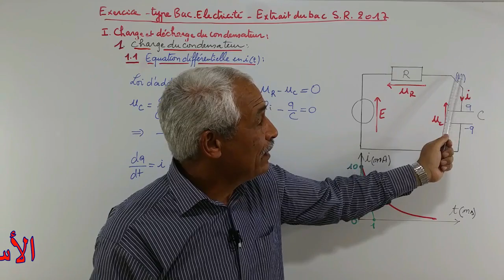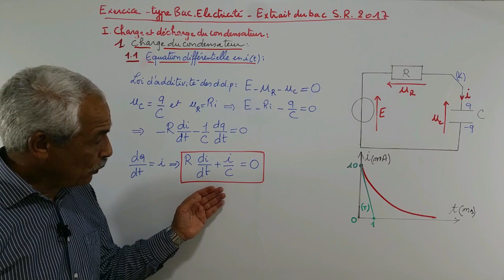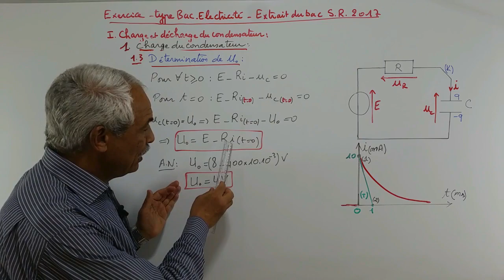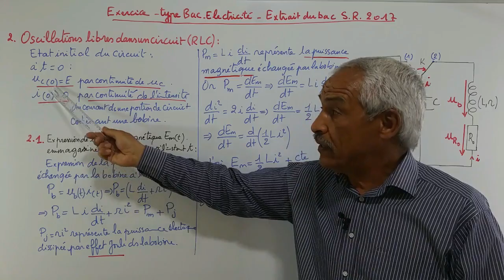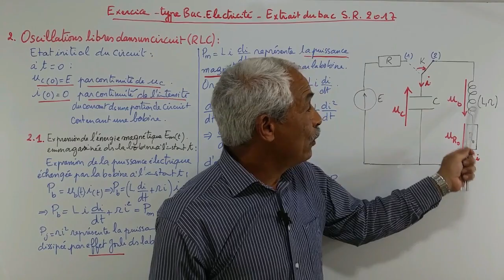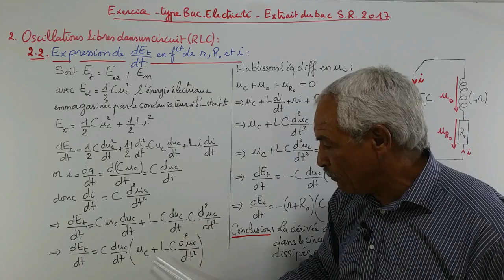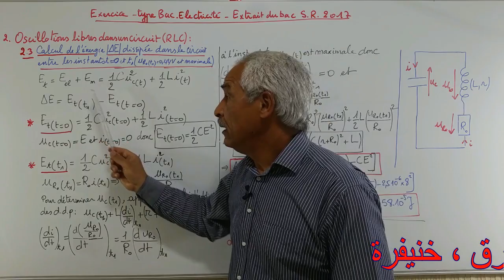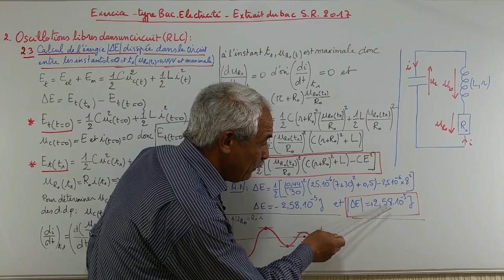Exercice électricité session de rattrapage 2017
Exercice type bac sur la charge d'un condensateur, l'échange énergétique entre un condensateur et une bobine et la dissipation d'énergie dasn un circuit RLC.

énergie électrique
énergie magnétique
équation différentielle
dissipation de l'énergie
variation de l'énergie
circuit RLC
Oscillations libres dans un circuit RLC série